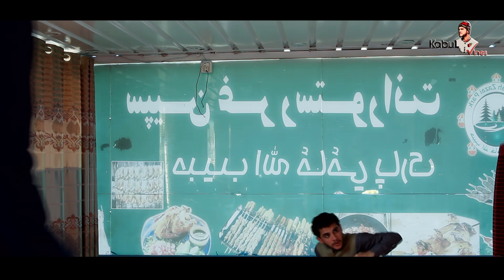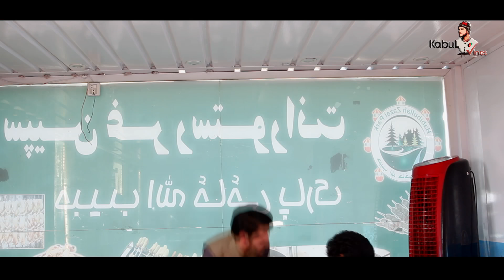Kabul Vines | Nizam And Jabroo Part 2 | Comedy Video 2020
سلامونه مینوالو که غواړئ، چې  تفریحي، کوميډي، او اصلاحي ويډيوګانې وګورئ؛ نو د کابل واینز په نو پیج درسره لایک کړئ